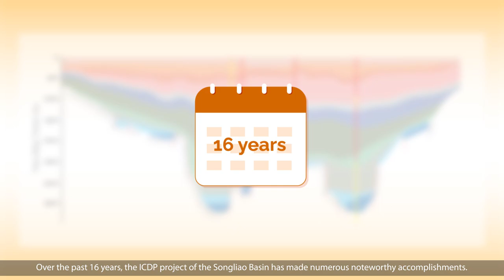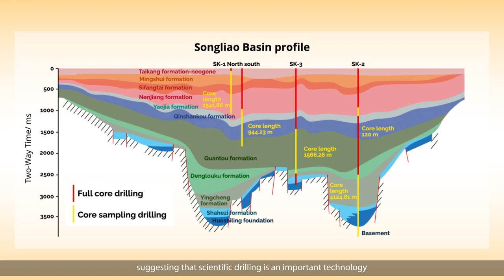Exploring the Cretaceous Dinosaur Age with Scientific Drilling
This project is aimed to investigate Cretaceous terrestrial climate and environmental changes, and to explore the mechanisms of massive terrestrial organic matter accumulation and enrichment.